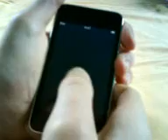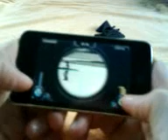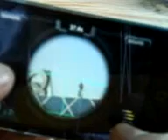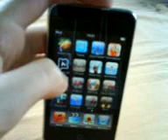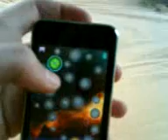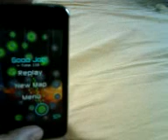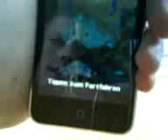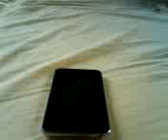Kostenlose Apps für den iPod touch und iPhone #2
kostenlose apps für den iPod touch und iPhone